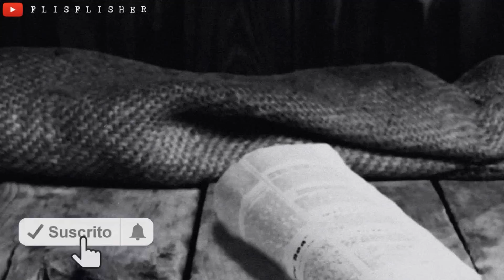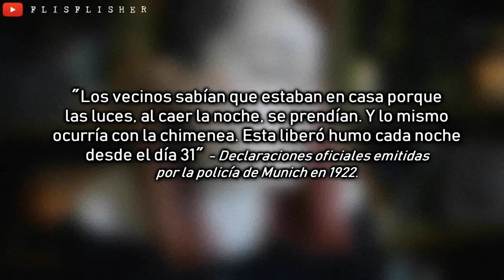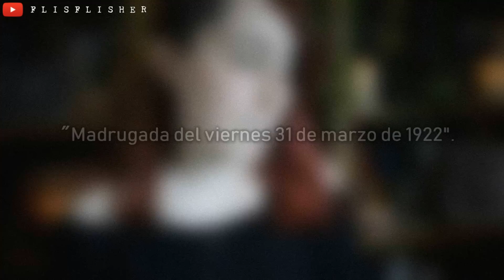El TERRIBLE CASO de la GRANJA HINTERKAIFECK | Nekane Flisflisher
MIS RECOMENDACIONES:
1. TOUR DE LEYENDAS Y MISTERIOS DE LONDRES:

☯ ¡¡APARTADO DE CORREOS DEL CANAL!!
Nekane Flisflisher
Apartado de Correos 110
C.P: 08402
Granollers (Barcelona)
ESPAÑA